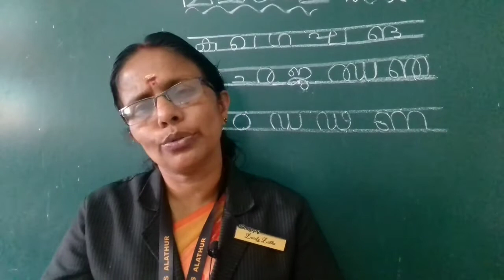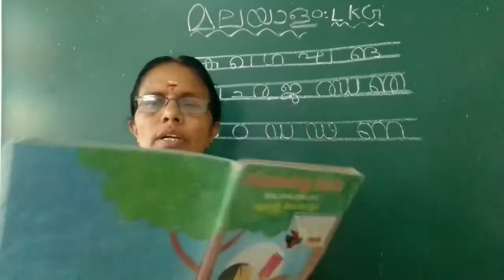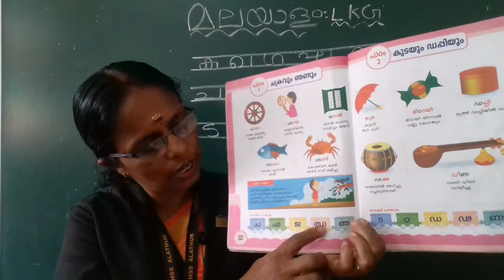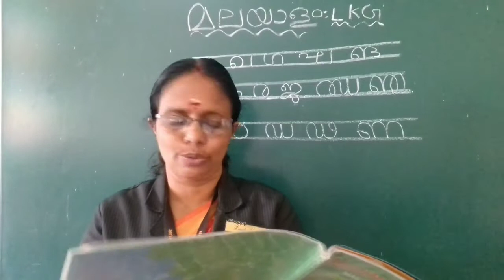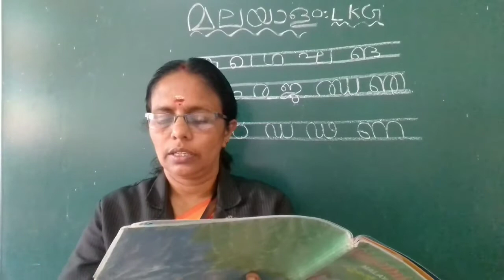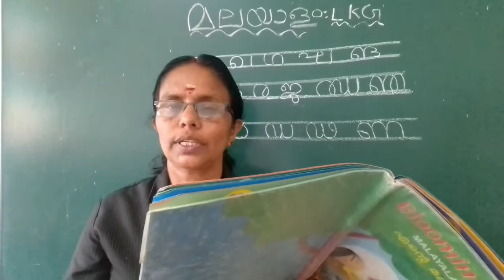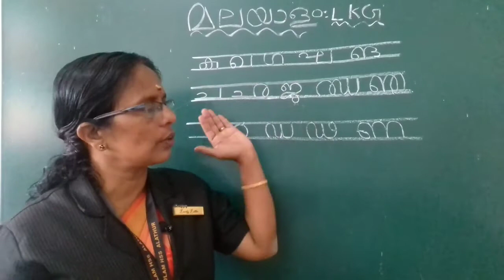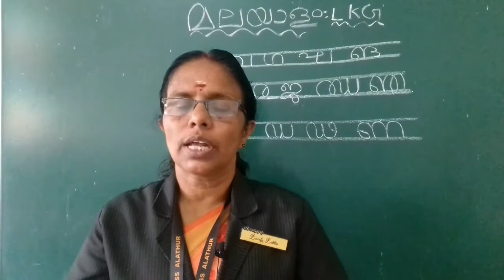LKG Malayalam Term 3 - വ്യഞ്ജനാക്ഷരങ്ങള്‍ (ക മുതല്‍ ണ വരെ)